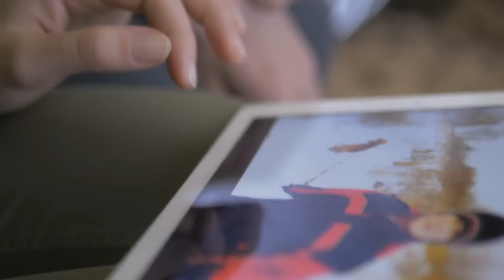Things Women Wear That Men Love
Looking to win a man's heart? Here's how to fashion a sure-fire seduction according to science!

Little Black Dress | 0:00
Natural beauty | 0:52
High heels | 1:55
Casual clothing | 2:52
The color red | 3:35
Yoga pants | 4:18
The color blue | 5:16
Leather jacket | 6:14
Pencil skirt | 7:17
Thigh-high boots | 8:22
A crop top | 9:28